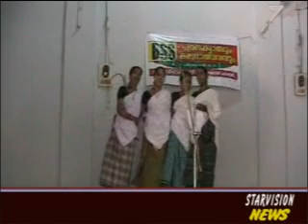news feb 7 a